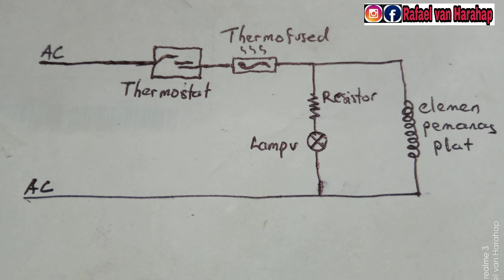Cara Kerja Setrika / Sistem Kerja Setrika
Penjelasan tentang bagian dan komponen setrika dan fungsinya serta cara kerjanya sehingga mudah memahami kerusakan umum dan perbaikannya.  Sistem ini dapan diterapkan ke semua merk setrika.

Oh ya,  bagi rekan-rekan yg berdomisili di Klaten-Jogja dan memerlukan jasa perbaikan elektronik dapat menghubungi saya melalui Facebook dan Instagram. Terimakasih